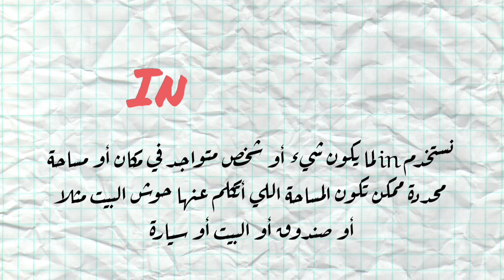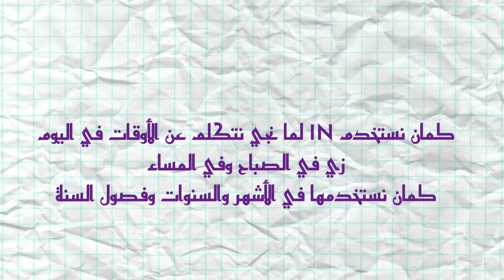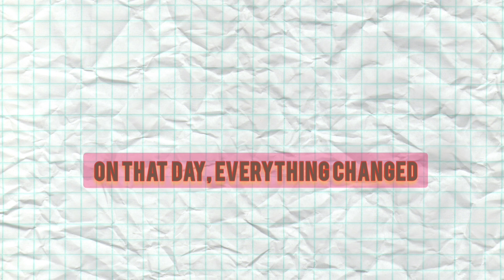شرح بسيط لكيف ومتى أستخدم in و on؟